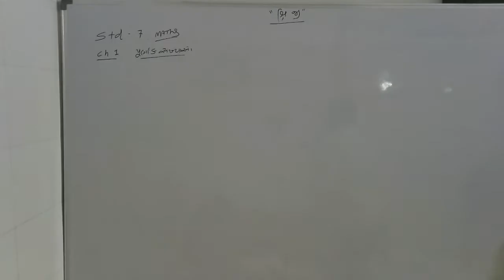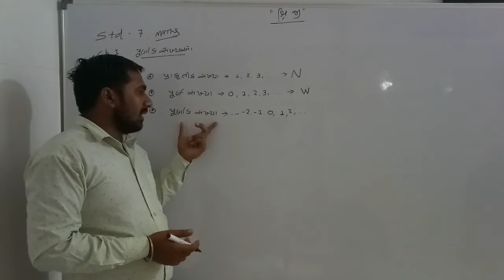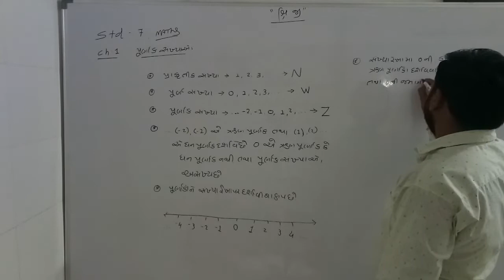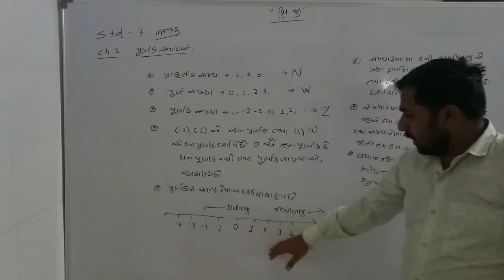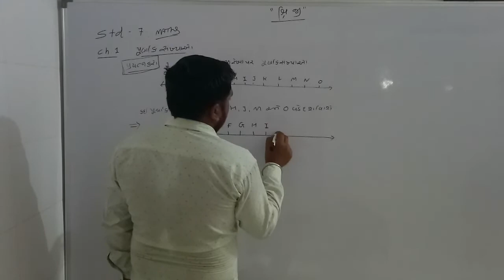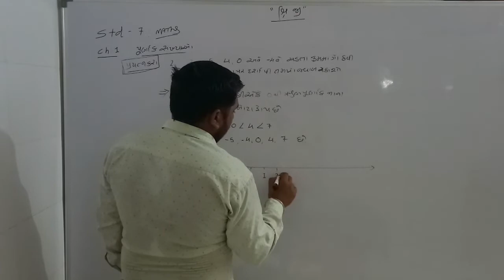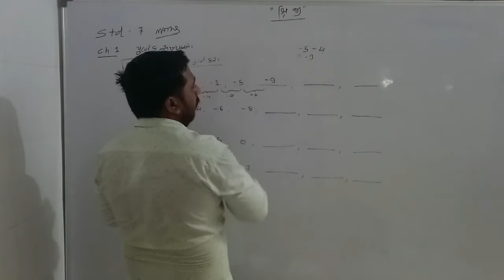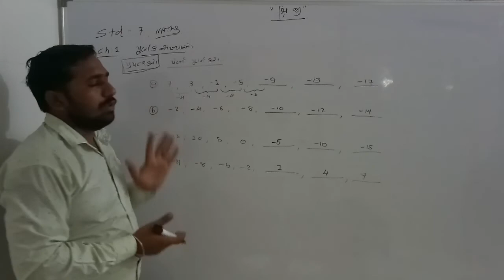STD 7 || MATHS || ગણિત || પ્રકરણ -1 || પૂર્ણાંક સંખ્યાઓ || Lecture 1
Atulbhai Bhatasana
Mo.73595 40338

Mo.87804 71515